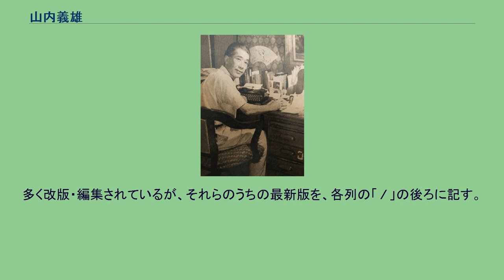山内義雄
1948年 山内 義雄（やまのうち よしお、1894年3月22日 - 1973年12月17日）は、フランス文学者。
長く早稲田大学ほかの教職を務め、また、多くの訳業を遺した。
1894年（明治27年）、父通義、母テウの次男として、東京市牛込区（現在の東京都新宿区）市谷田町に生まれた。
父は陸地測量部長を経て初代の陸軍砲工学校長を務めた陸軍工兵大佐であった。
暁星小学校・同中学校を経て、1911年（17歳）、東京外国語学校仏語科に進んだ。
中学時代、永井荷風と上田敏の訳詩によりヴェルレーヌやボードレールを知り、原書を輸入して読み、また、作歌・詩作も試みた。
1915年（大正4年）（21歳）、東京外国語学校を卒業し、 家庭の事情で、希望の京都帝国大学文学部でなく、法学部に入って、文学部上田敏教授の講義をその急逝までの1年余聴いて、直接の薫陶も受けた。
1918年経済学部に移ったが、1921年、ポール・クローデル大使が来日することを知って東京帝国大学仏文科専科に転じ、また、東京外国語学校講師を務めた。
1923年、東京帝国大学を退学し、1924年、東京外国語学校講師を辞した。
26歳上のクローデルとは紹介されて相知り、フランス語の才能を認められて、1927年初めの離日まで繁く行動を共にし、舞踊劇『女と影』（1922年、帝国劇場）、詞華集『百扇帖』（1927年、新潮社）など、大使の滞日作品の出版、上演に尽力した。
「完全なフランス語を話す青年」と評されたと言う。
1922年（大正11年）28歳、刊行されたロジェ・マルタン・デュ・ガールの『チボー家の人々 第1部 灰色のノート』の翻訳をただちに始めた。
1923年、アンドレ・ジッドの狭き門の完訳を初めて上梓した。
日本にジッド・ブームを引き起こした名訳と言われる。
1924年（30歳）、アテネ・フランセ教授となった。
鎌倉市長谷に移転した。
1927年、吉江喬松教授に招かれ、早稲田大学の教職に就いた。
1928年、鎌倉市笛田へ移った。
1932年（38歳）、『女人芸術』誌の同人、小池みどりと結婚し、のちに2女2男を得た。
1935年、東京市牛込区（現在の東京都新宿区）新小川町の同潤会江戸川アパートへ移った。
1938年（44歳）、『チボー家の人々 第一部 灰色のノート』を白水社より出版した。
以後1940年の『第7部 父の死』まで刊行し、広く読まれたが、戦争の激化により中断を余儀なくされた。
1941年、レジオン・ドヌール、シュヴァリエ勲章を贈られた。
1945年8月1日の空襲で、八王子市郊外に疎開してあった蔵書を焼かれた。
1946年、アテネ・フランセを辞した。
1950年（56歳）、『チボー家の人々 第7部 1914年夏』を出版し、それにより日本芸術院賞を受けた。
翌々年『第8部 エピローグ』の刊行を終えた。
続いて、ジュール・ロマンの『善意の人々』の完訳を宿願としたが、その一部『ヴェルダン』の上梓のみに終わった。
1958年（64歳）、白百合短期大学講師を兼ねた。
1964年（70歳）、早稲田大学教授を定年退職し、翌年、白百合短期大学教授となった。
1966年、日本芸術院第2部の会員に選ばれた。
1968年、カトリック教会の洗礼を受けた。
1971年（77歳）、初めてフランスへ旅した。
1973年（昭和48年）（79歳）、肺がんにより没し、八王子の上川霊園に葬られた。
初版の年代順に列記する。
多く改版・編集されているが、それらのうちの最新版を、各列の「 / 」の後ろに記す。